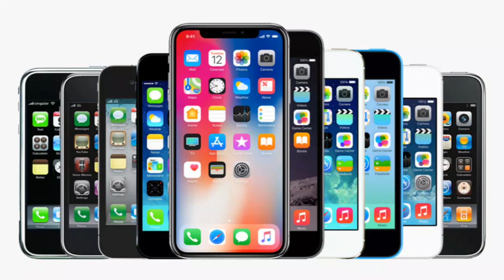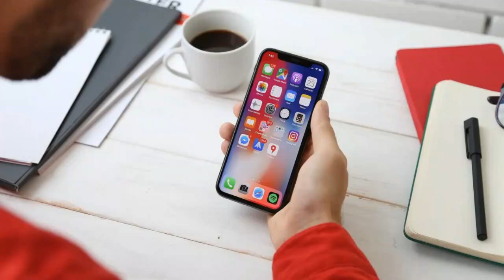চিনকে বাদ দিয়ে দিলো ভারত || বড় খবর শোনালো মোদি সরকার